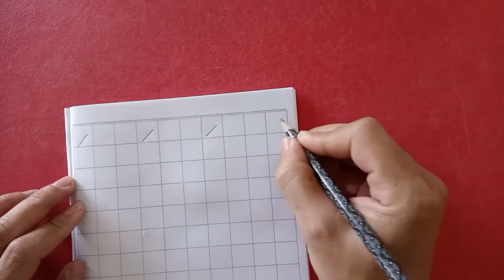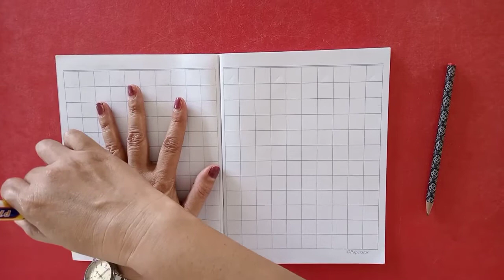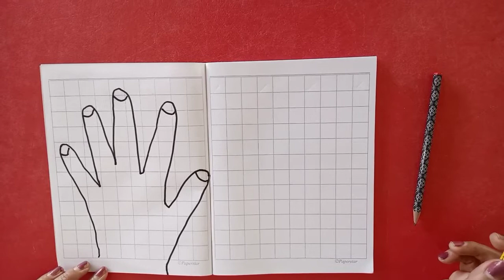Pembelajaran TK A - Kamis 22 Juli 2021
Kelas Matahari
Kelas Lavender